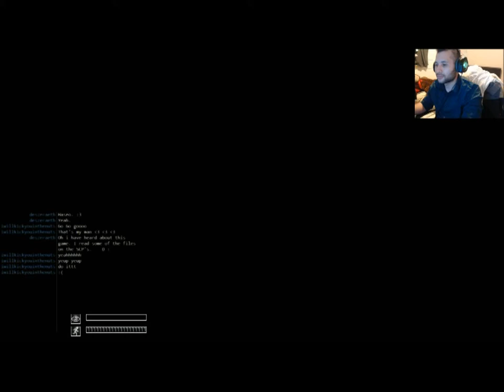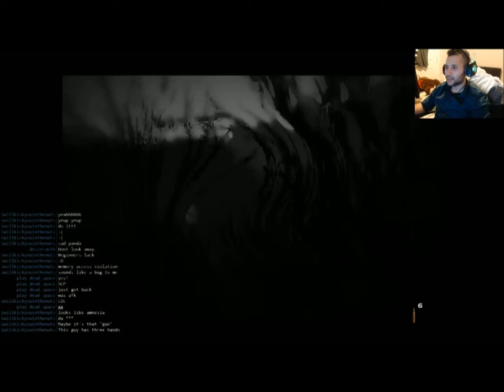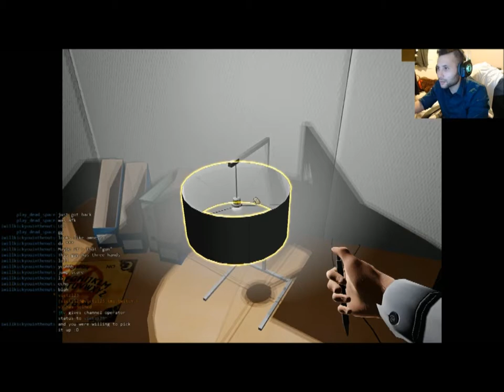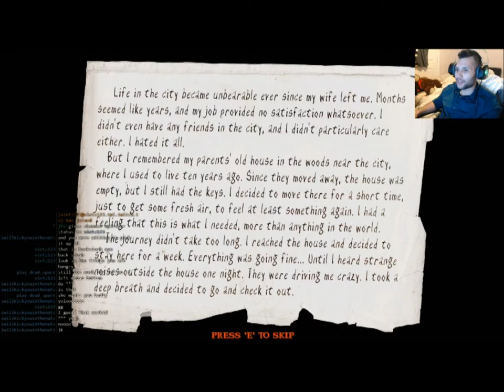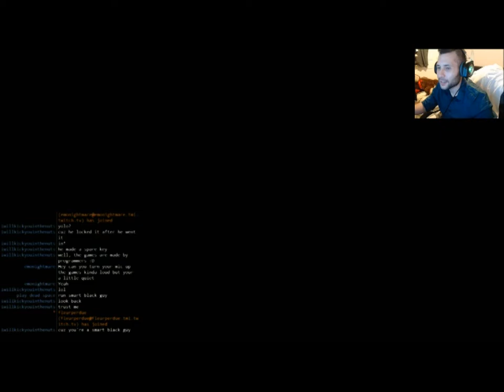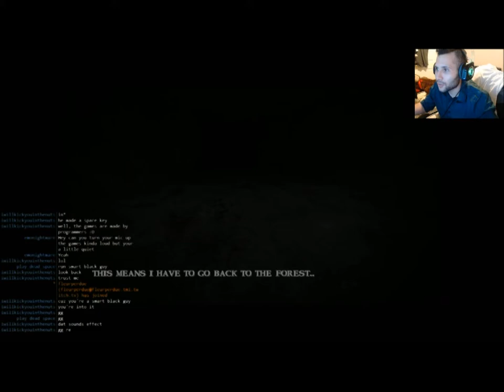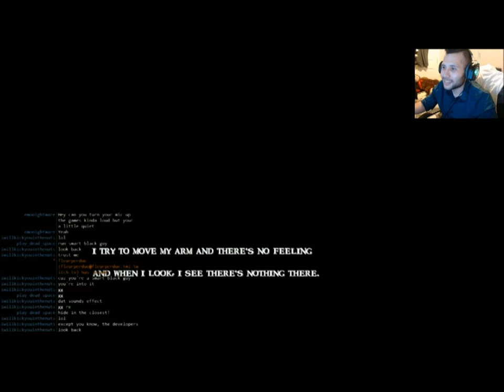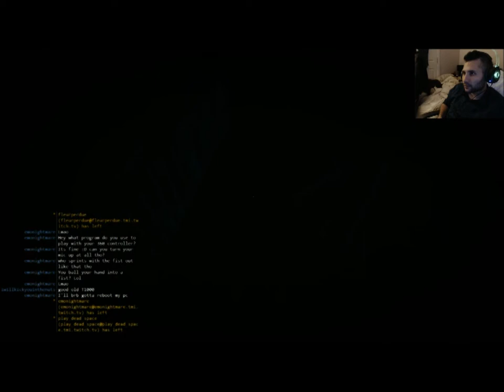[Twitch] Fright Night Friday Ep 1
The first in a series of uploads I'll be doing of my Fright Night Friday adventures on Twitch. Join me in the fun!

Games played:
- SCP - Containment Breach
- Outcast - Walden and the Warewolf Demo
- One Late Night
- Slender's Woods (Scared me good)
- Haunted Memories Ch.1 (Game has potential)
- The Stanley Parable (Broom Closet Ending!)

Thanks!

If you want to hear the music i listen to while I live stream, then join me here:

I also take requests if you participate in the sites built in chat :]